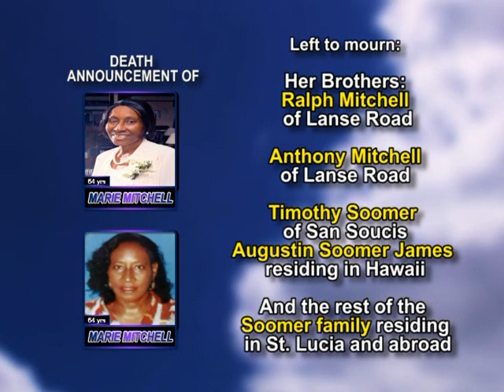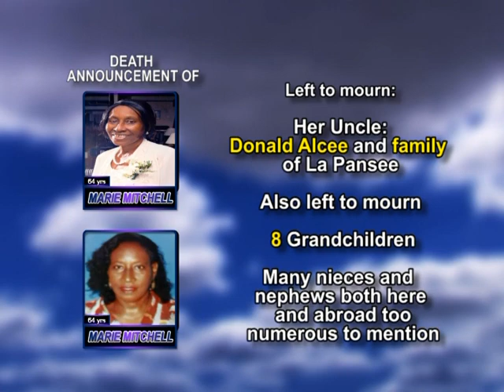Marie Mitchell LONG